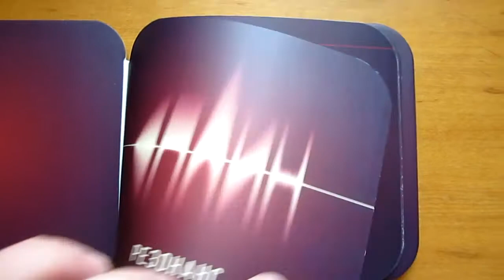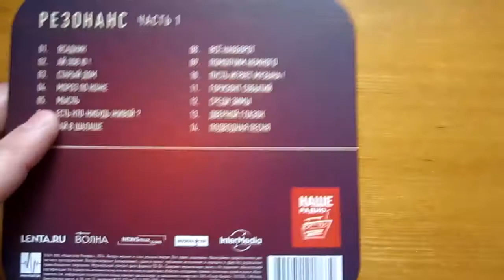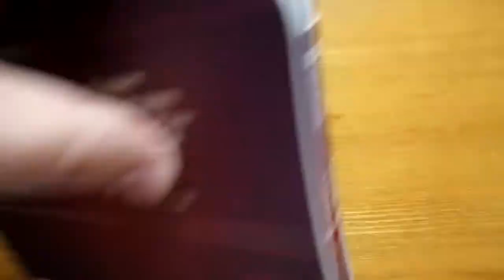Сплин - Резонанс Часть 1 / распаковка cd /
Navigator Records - NR 0214 CDp
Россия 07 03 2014